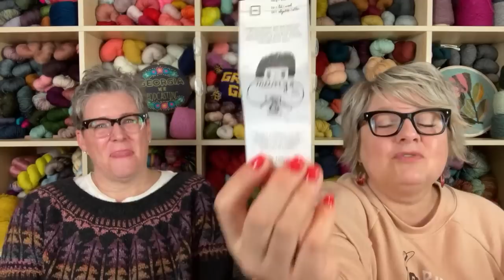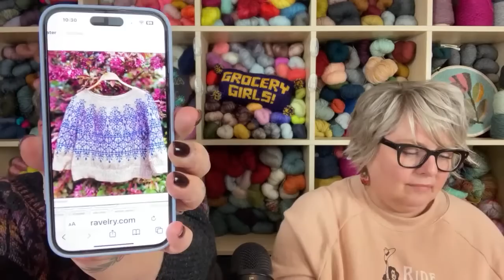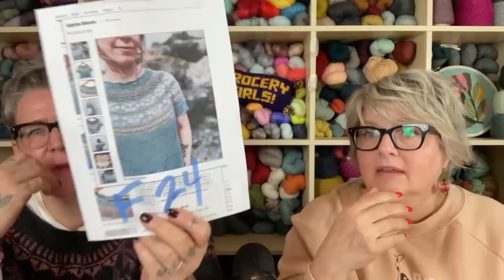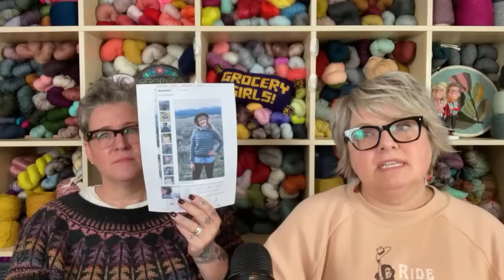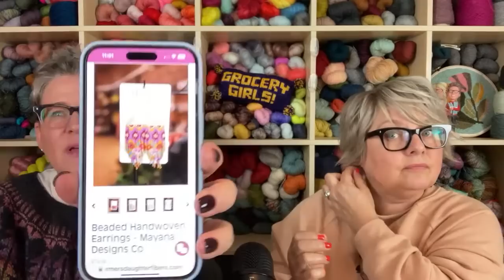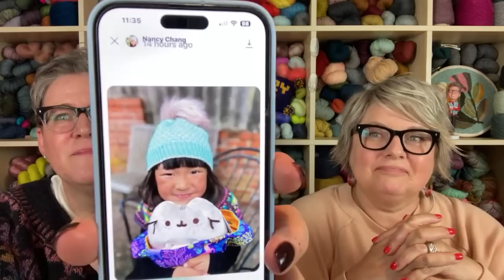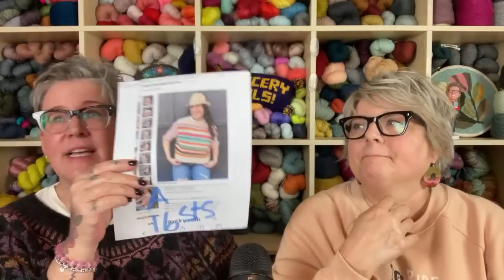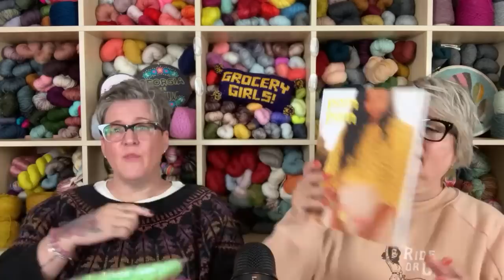Grocery Girls Knit Episode 185 ALL THE FADES & SWEATER DREAMS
xx

Hi Friends, thank you so much for joining us!   We encourage you to visit our current Make-a -Longs and enjoy some summer knitting!

We have a chat thread going for our Ready, SWEATER, GO!!make along going and encourage you to join in to make a sweater or vest with us so that when Sweater Weather comes along, you have something toasty to cuddle up in!  This MAL will run till the end of August so you still have plenty of time to join in.

We also have our HOT GRANNY SQUARE SUMMER make along happening right now!  Any pattern with a granny square included in it is eligible to enter this MAL!

And last but not least we are rounding the corner towards the finish line of June Sock Bash!  The theme for June is From the Garden so any socks made using this theme are eligible for a double entry!   Get your needles clicking and finishing your socks!

Tracie is wearing:  Earings from Farmers Daughter Fibres made by Mayana Designs

Jodi is wearing:  [Sheep  Camp Sweater][6] knit using Harrisville Designs Nightshade yarn and Spincycle Yarns

PATTERNS:

Super Simple Summer Sweater
Saturday Hat
Neons & Neutrals - A Knitwear Collection- Confluence Sweater
Solare
Secret Garden Sweater
Alpine Bloom
Misurina
Flora Pullover
Assookinakii Cowl
Illuminate
Frank and Bean Cowl
Bright Here Bright Now Vest
July Tweedy Bird
Granna Tote Bag
Textured Knits Book
Dot Sweater - Adult

SHOPS WITH GREAT STUFF:

- We restocked a bunch of Books!
- LOTS of new fade sets and new Note Books and Cards

- We just came back from the [Big Sky Country Retreat!][25] where we had the BEST time connecting, making and relaxing. Mayana Designs Co. earings.  Red Root Herbs products

MOVIES, BOOKS and T. V.:

From on Paramount +
The Crowded Room on Apple TV +